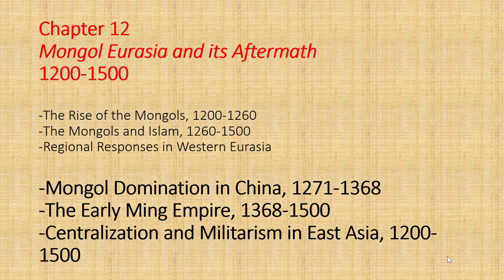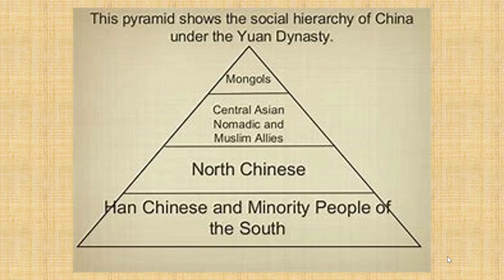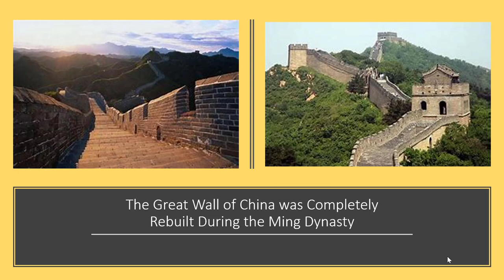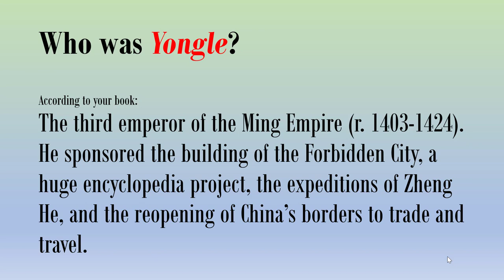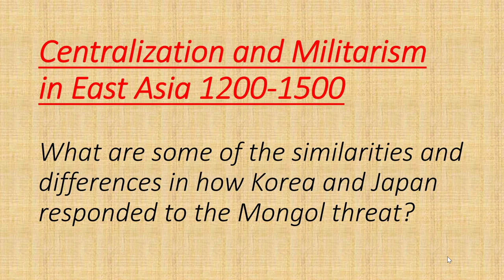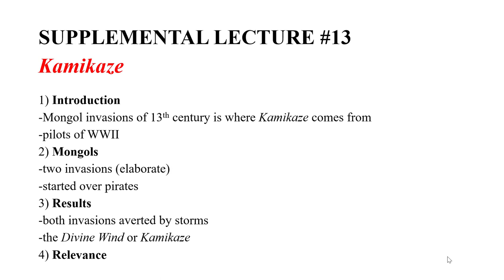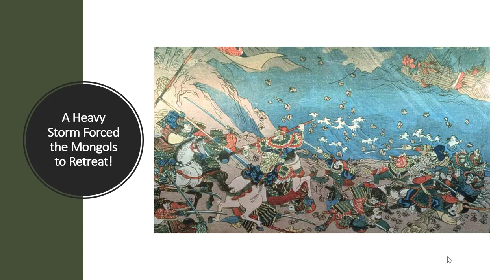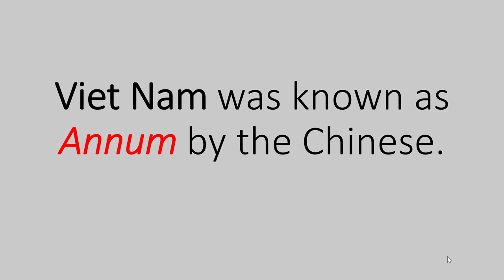H 100 Ch 12 Mongols Part 2